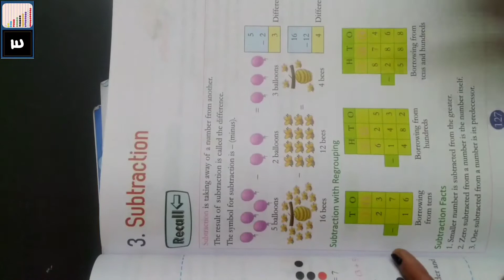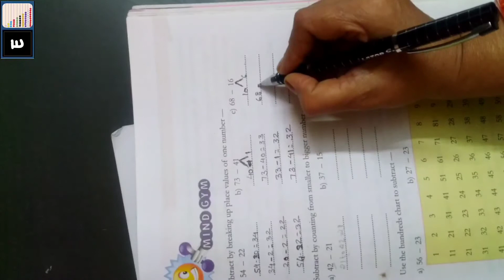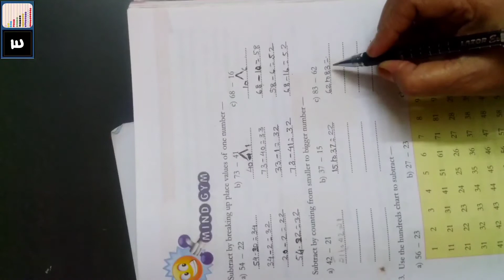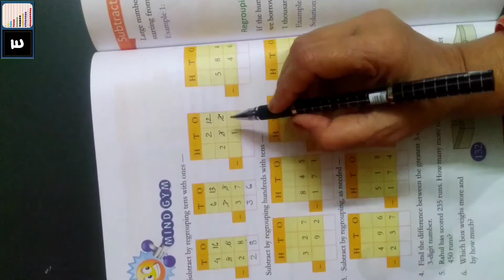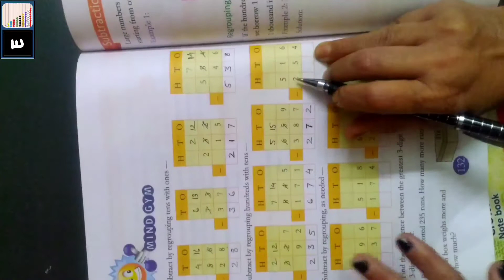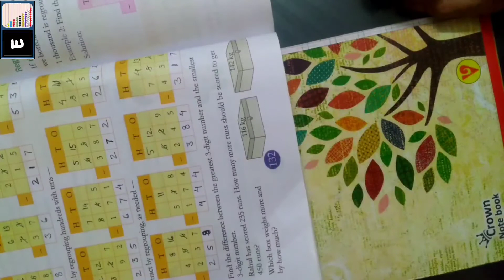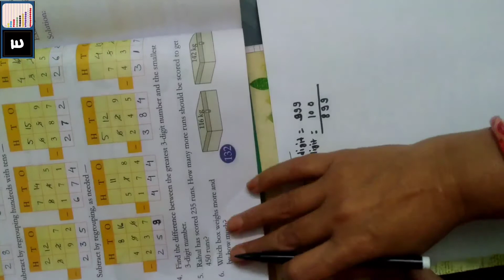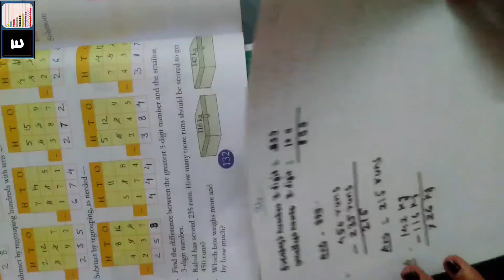Class 3rd, Maths, Chapter 3. Subtraction (Lecture 7)